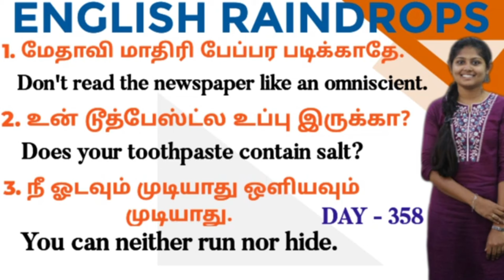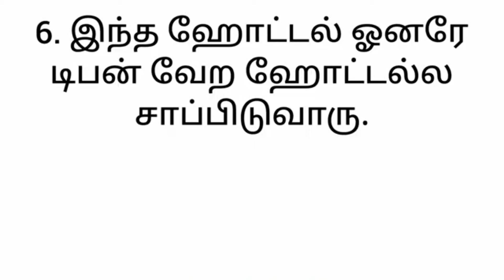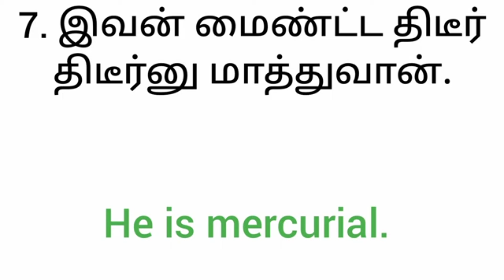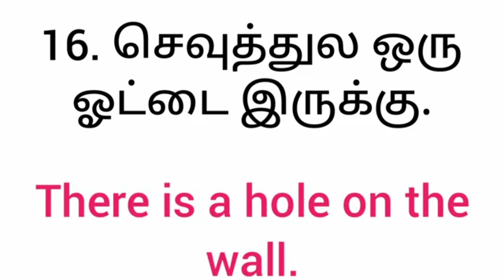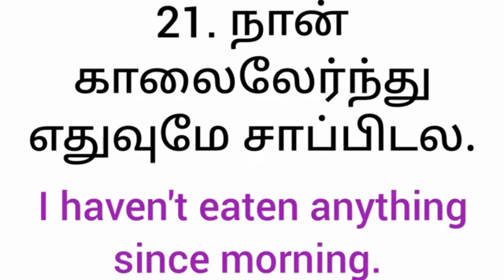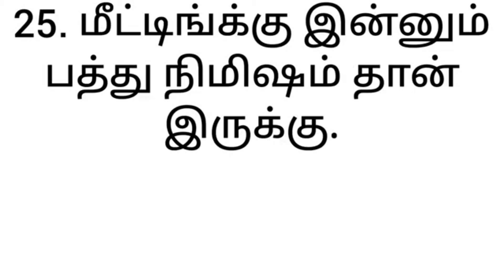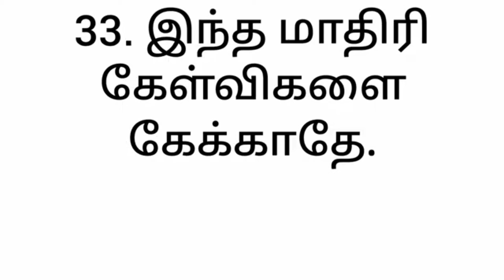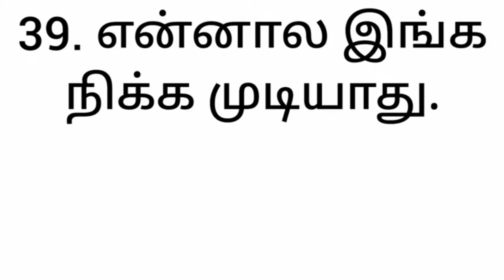ENGLISH IN TAMIL IN A SIMPLE WAY